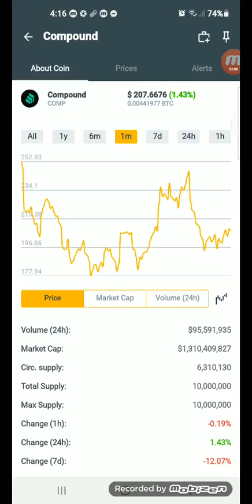Latest update Compound coins.ph hit $207.6676 in just a min +65% January 05,2022